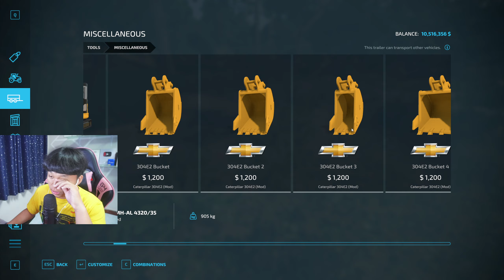รถแปลกเดอะซีรี่ส์ EP.36 | เปิดตัว รถขุดปีนเขาปรับขาได้อิจสระ | Farming Simulator 22